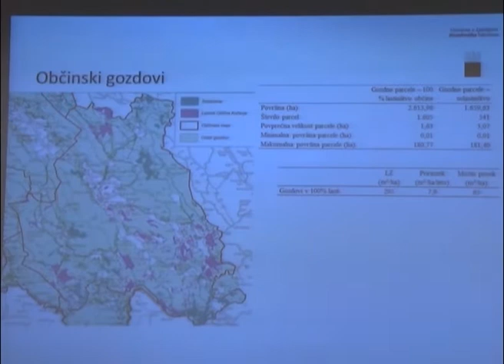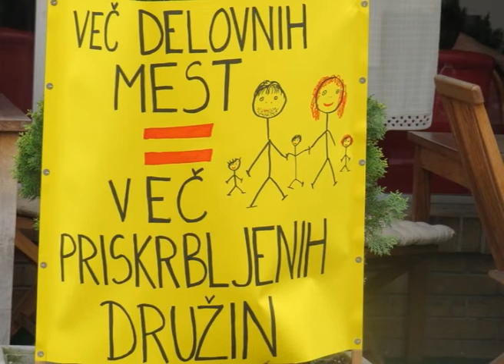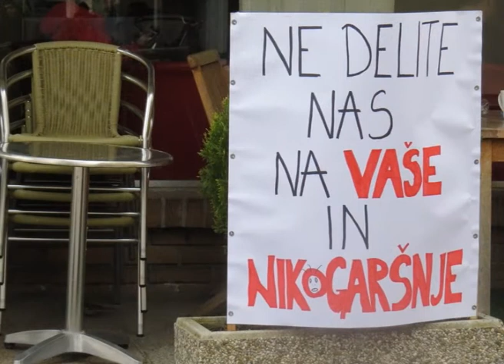Kočevska naftna ploščad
"Se Kočevci zavedajo, da ležijo na naftni ploščadi?", morda nekoliko provokativno vprašanje, ampak vendarle. Kočevska velja za eno izmed regij, ki ima največjo gozdnatost v Sloveniji, ta znaša preko 80%.